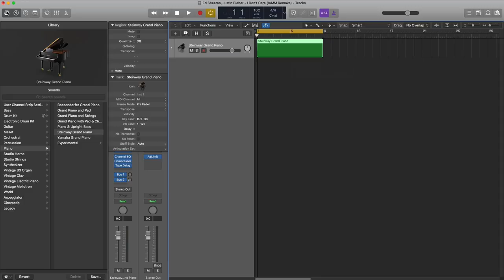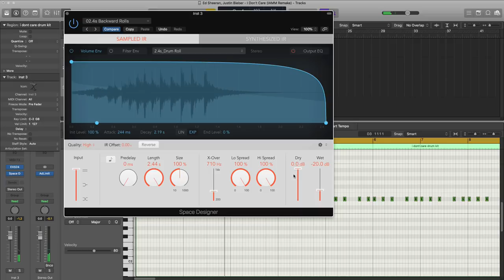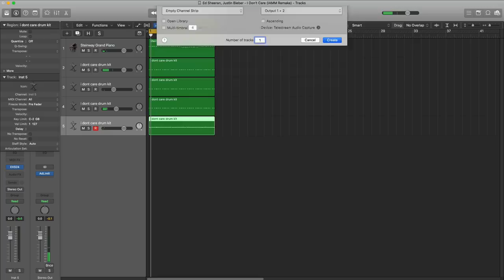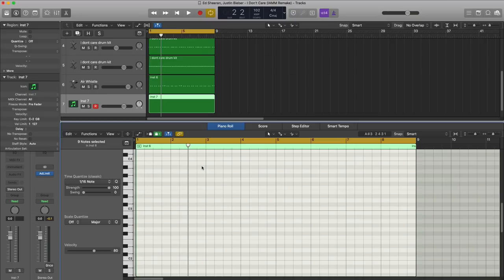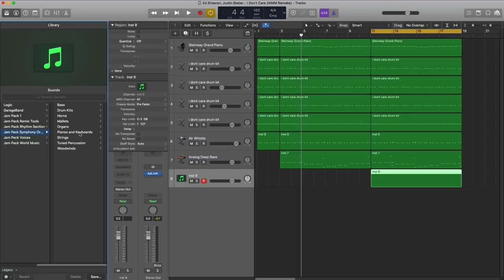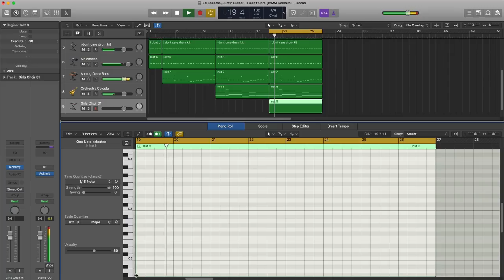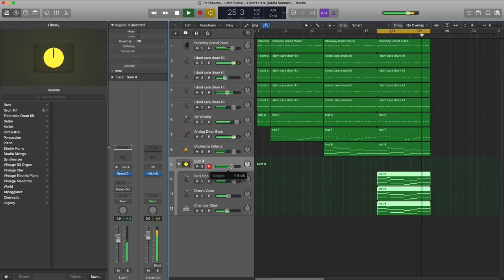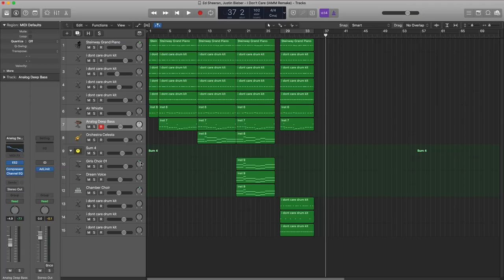Ed Sheeran & Justin Bieber - I Don't Care (IAMM Remake)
► Ed Sheeran & Justin Bieber - I Don't Care (Logic X Session) & PlayPack

In the following video we'll remake Ed Sheeran & Justin Bieber - I Don't Care. Logic X session, MIDI stems, loops and drum kit included after the break.